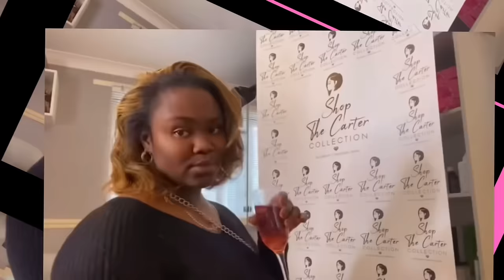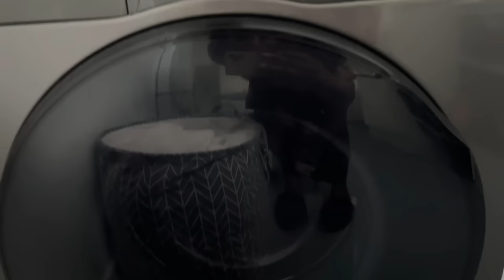SHORT WEEKLY VLOG•GOT MY LASHES DONE 4 FREE | FIRST TIME COOKING AT MENEH NAE'S HOUSE |EASTER SUNDAY